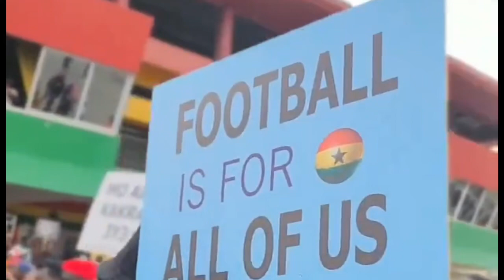“Save Ghana football” is on going. Many Celebrities and sports journalists joins this demonstration